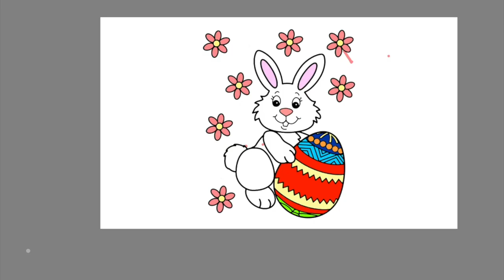Coloring an Easter Bunny & Egg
Today's video is all about how I digitally color Coloring an Easter Bunny & Egg. I had so much fun coloring this page.

The tablets I'm using:
🖍️ Similar Coloring Book: